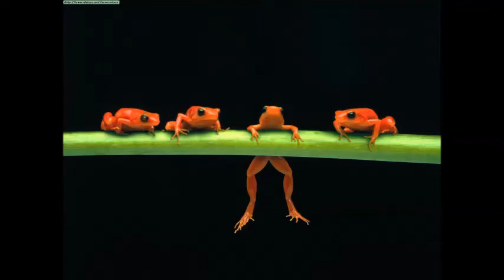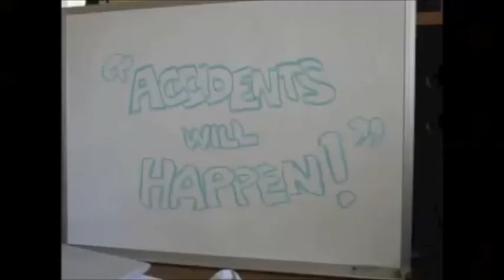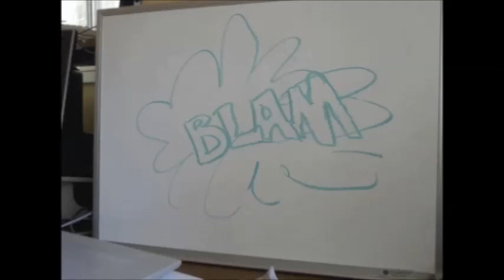Accidents Will Happen - Unicorn Indifferent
♩  Kyle Richards - Bass, Vocals
♪  Lewis Davie - Electric Guitar, Vocals
♫ Steve Della Maggiora - Keyboards, Vocals, Drums/Percussion
♬ Jessica Hebert - Keyboards, Vocals
♭  Paul Melancon - Acoustic Guitar, Vocals

Check our my Bandcamp page as well!